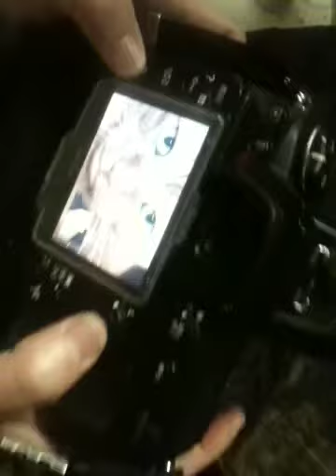Cats are nearly impossible to photograph!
Trying to photograph our cats Ollie and Tucker.

Using two speedlights. One shoot-through umbrella and one softbox.